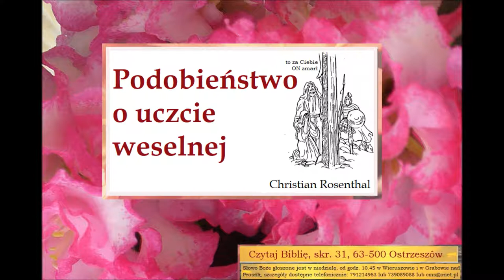Podobieństwo o uczcie weselnej Zielone Niwy